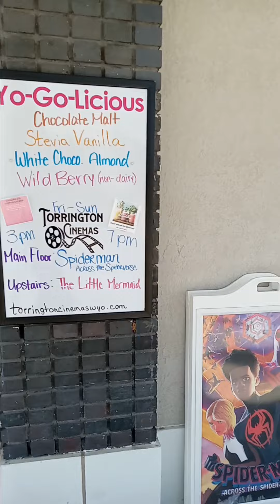GPS Update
it's been a very busy past few months! We apologize for the delay in posting to the channel...we are still working on bringing you exciting new content! Hope everyone is doing amazing